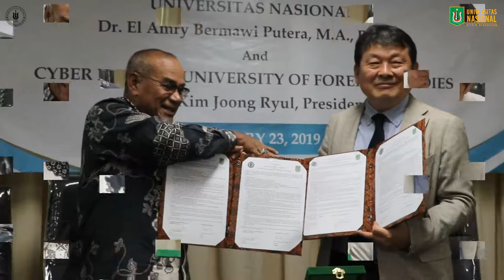Universitas Nasional - Kerjasama UNAS dengan Cyber Hankuk University Of Foreign Studies